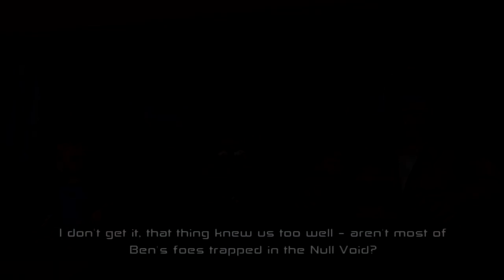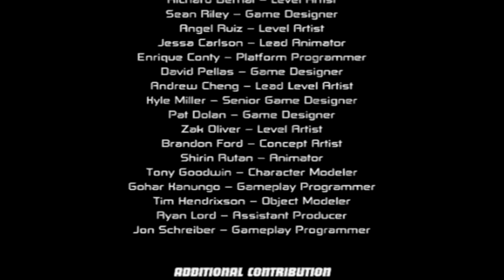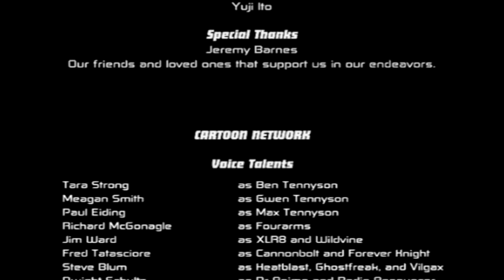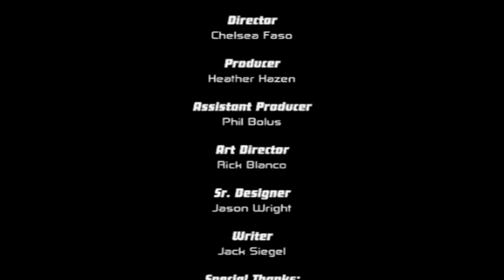Ben 10: Protector of Earth All Cutscenes Full Movie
Ben 10 Protector of Earth All Cutscenes is a remake of my old Ben 10 cutscenes video which i did 3 years ago.
Its re recorded and re edited in better quality for you to enjoy,of course there weren't any vfx shots use in this as being so old the on-screen controls were so rigid.
However this video is just to fill the gap between my next big movie upload which is UNTIL DAWN The Movie,it is probably my most worked movie ever thats why its taking so much time to create and i cant wait to upload it (Probably in 7 days or so)
Util then I hope you enjoy this quick video :)

►If you want to see BEN 10 Protector of Earth full game then please check out this video:

►If you want to see more videogame movies then please check out my Videogame Movie Playlist